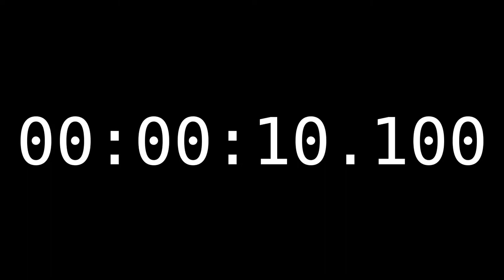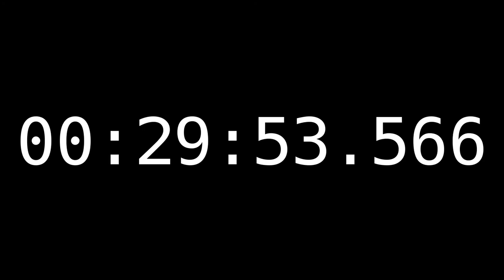タイムコード 30分 (VeraMono, 60fps) [FC-T00120] 【フリー素材】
・動画内で時間計測の表示などに活用できます
・余白時間が無いため挿入位置がわかり易い
・1/100～1/1000は、00、16、33、50、66、83の繰り返しになります